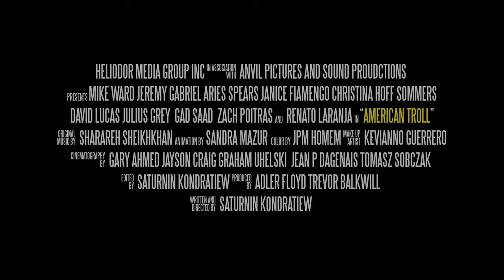Christina Hoff Sommers on the 1st amendment - | AMERICAN TROLL | 4K (2024 Movie)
Christina Hoff Sommers on 1st amendment

To see more of Renato and keep an eye out on the release of American Troll documentary.

Scheduled to be released in 2024.

Please help and support this film by sharing this teaser out
or checking out the crowdfunding campaign below, big thanks